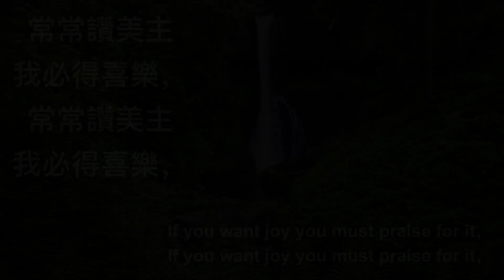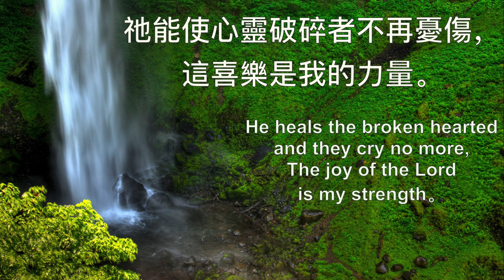靠主而得的喜樂 The Joy of the Lord # 328